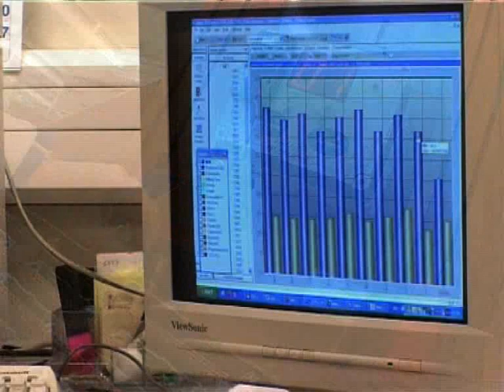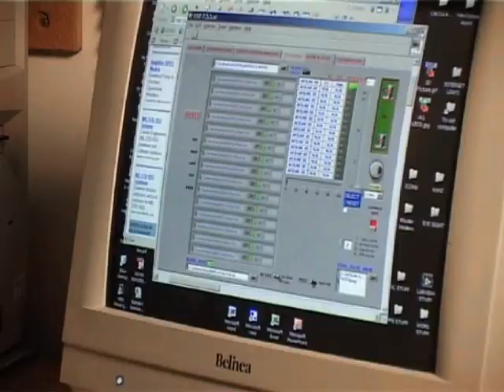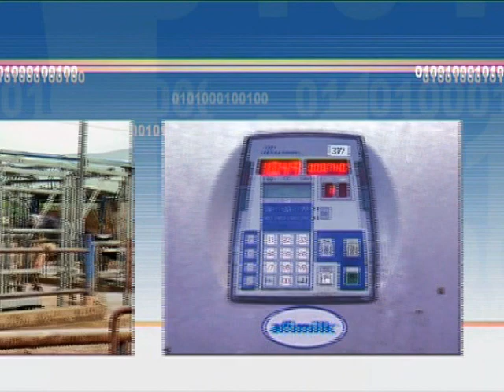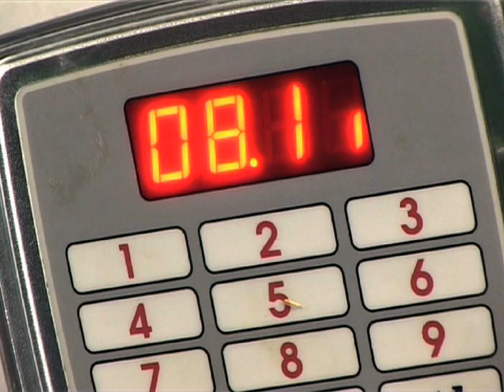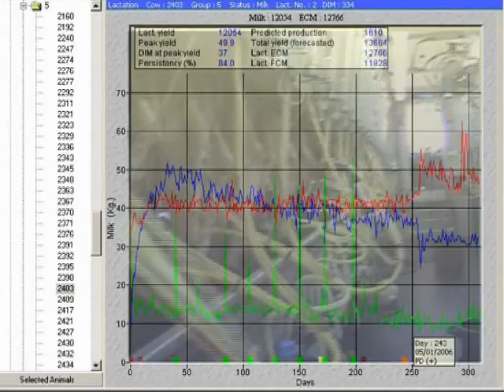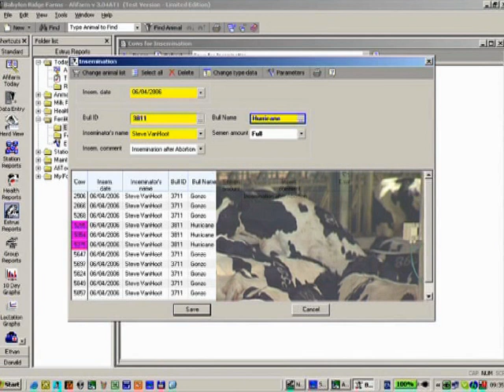afimilk® The Heart of the Dairy Farm - Spanish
Founded in 1977, SAE Afikim is the global leader in developing, manufacturing and marketing cutting edge computerized systems for the modern dairy farm and herd management. A pioneer in the field, SAE Afikim introduced the world's first electronic milk meter over 25 years ago and since has continued to provide advanced solutions for the milking parlor having installed more than 1600 computerized management systems, 110,000 milk meters and over one million ID tags in more than 50 countries on five continents.

By coupling its outstanding R&D resources to its vast field experience SAE is poised to provide front line decision-making tools for increasing dairy farm profitability. SAE's expanding product range formulated professionally sound answers for comprehensive turnkey projects.

Leading the company's product basket is Afimilk, a modular computerized system for the management of intensive dairy farming and AfiFarm, a fully integrated software program supplying the farmer with real time information for short term tactical and long term strategic decisions.

More recently, SAE Afikim has begun marketing its innovative systems adapted to pasture extensive interface areas as well as for small ruminant (Sheep & Goats) dairy farms.

Additionally, SAE Afikim has launched AfiEnterprise, a division responsible for providing entrepreneurs and early stage dairy investors with the structural elements and technical components need to establish a profitable dairy farm enterprise - from sheds to milking centers.